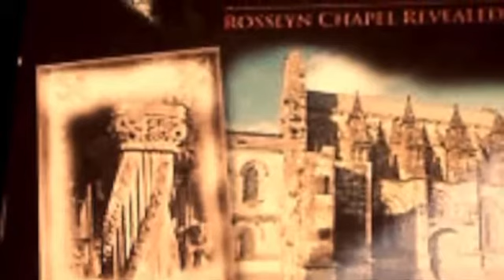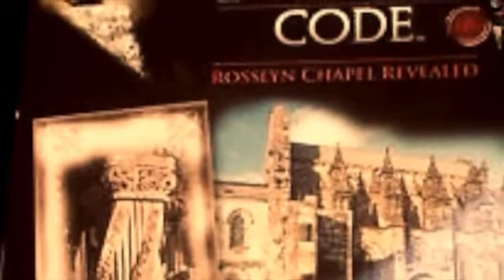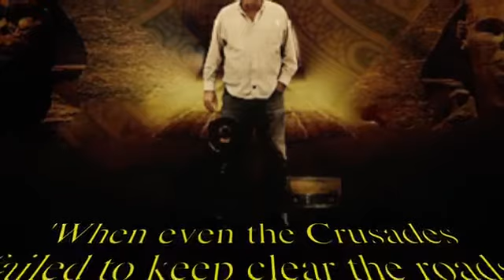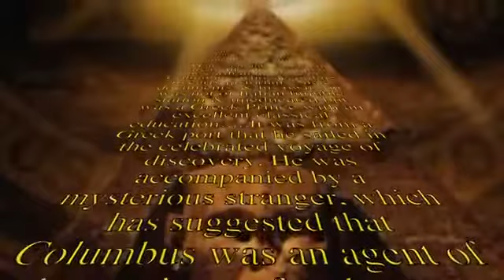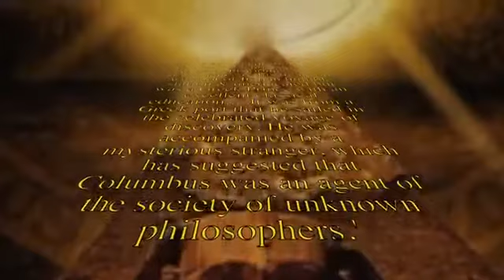Christopher Columbus - Bill Cooper